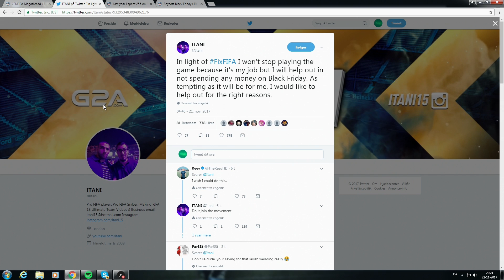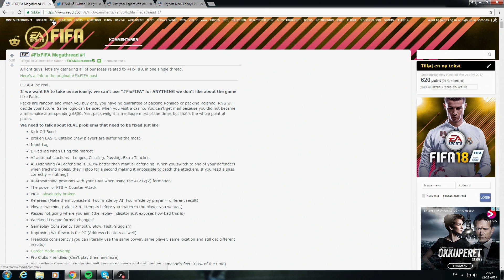FIFA 18 - HOW WILL FixFIFA EFFECT THE FUT MARKET // TRADING // INVESTING // BUYING PLAYERS!!